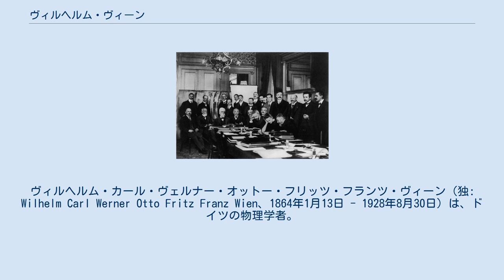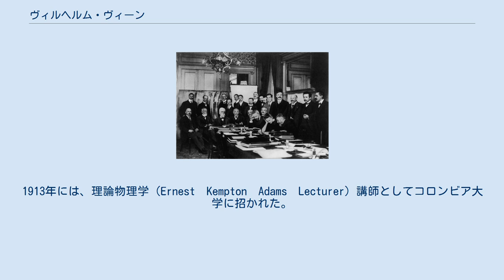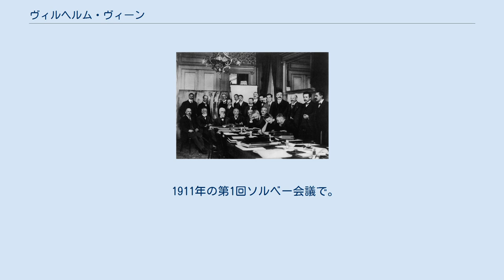ヴィルヘルム・ヴィーン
ヴィルヘルム・カール・ヴェルナー・オットー・フリッツ・フランツ・ヴィーン（独: Wilhelm Carl Werner Otto Fritz Franz Wien、1864年1月13日 - 1928年8月30日）は、ドイツの物理学者。
英語風にウィルヘルム・ウィーンと表記されることもある。
熱力学、特に黒体放射に関する研究で知られる。
ヴィーンが発見したヴィーンの変位則やヴィーンの放射法則はマックス・プランクの量子論に直接結びつくもので、後にマックス・フォン・ラウエをして「ヴィーンの不滅の栄光は我々を量子力学の玄関口に導いた」と言わしめた。
 1911年、「熱放射の諸法則に関する発見」によりノーベル物理学賞を受賞した。
 東プロイセンのフィッシュハウゼン近郊にあるガフケン（現在はロシアのカリーニングラード州プリモルスク近くのパルスノエ）で農場主カール・ヴィーンの息子として生まれた。
1866年に両親とともにラステンブルク地方のドラッハシュタインに移り、1879年からラステンブルクの学校で、1880年からハイデルベルクのギムナジウムで教育を受けた。
 1882年にギムナジウムを卒業したヴィーンは、ゲッティンゲン大学とベルリン大学で数学と物理学を学んだ。
翌1883年から1885年まではベルリン大学のヘルマン・フォン・ヘルムホルツの研究室に所属し、1886年に金属刃端による光の回折が材質によることを示す論文により学位を取得した。
この論文を執筆していた頃に東プロイセンの親戚の家でマックス・プランクに初めて会ったという。
 父親が病気になったため卒業後は実家に帰って農場の経営を手伝ったものの経営は思わしくなく、1890年にヴィーンは土地を売却して学術研究へ戻ることにした。
ヴィーンはベルリン工科大学に籍を置き、帝国理工学研究所所長となっていたヘルムホルツのもとで研究を再開した。
また1892年からはベルリン大学の私講師にも採用された。
 1896年の秋にはフィリップ・レーナルトの後任としてアーヘン工科大学教授となり、1899年にはギーセン大学、さらに1900年からはヴィルヘルム・レントゲンの後任としてヴュルツブルク大学に招聘された。
また1902年にはルートヴィヒ・ボルツマンの後任としてライプツィヒ大学に、1906年にはパウル・ドルーデの後任としてベルリン大学から招かれたがいずれも断っている。
1913年には、理論物理学（Ernest　Kempton　Adams　Lecturer）講師としてコロンビア大学に招かれた。
 1920年にレントゲンの後任としてミュンヘン大学物理学教授となり、終生その地位にあった。
晩年はドイツ物理学会会長を務めたほかヘルムホルツ協会を設立するなど、第一次世界大戦後のドイツの物理学や工学の復興に尽力した。
また政治史にも興味を示し、第4代レイリー卿（ロバート・ジョン・ストラット）との間で、ドイツとイギリスの対立について書簡で議論を交わしたという。
 1928年、ミュンヘンで死去。
1898年に結婚したルイーゼ・メーラーとの間には4人の子供が生まれた。
 1911年の第1回ソルベー会議で。
前列（着席者）右から3人目がヴィーン